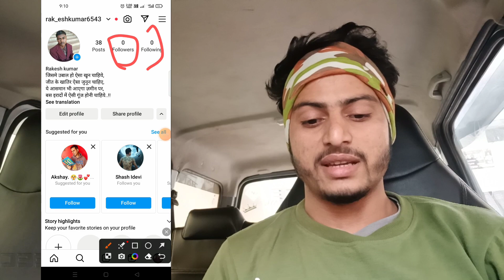Instagram photo पर 1 मिनट में 1k likes | instagram par like kaise badhaye | insta like kaise badhaye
With gift my friend request

instagram auto likes free
instagram free likes
instagram likes
instagram like kaise badhaye
instagram post like kaise badhaye
insta like kaise badhaye
likes kaise badhaye instagram
insta reels likes and views

AAKASH RAJPUT
Lives in Firozabad Uttar Pradesh ( India )